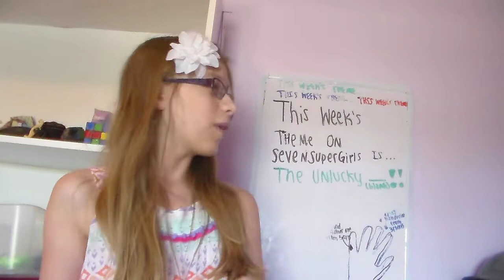Oh My Wowzers!! Daniela Tells A LIE!?!?!?!? | Daniela Bodoh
This week's theme on Daniela Bodoh is...Three Truths and One Lie!! Daniela decided to change this game up a little tiny bit and make it...9 truths and one lie!! How this game works is, Daniela will tell you guys ten statements about herself. But, one statement will be a LIE!! Your job is to guess which statement is the LIE!! The answer will be revealed in next week's video!!

I hope you guys enjoyed this video & remember, don't forget to make sure to give it a humongous  T H U M B S  U P ! !  ;D

*Royal Banana
*Sunflower Dance Party
*Funky Chunk

~Daniela~ ;D

-Trapped in a Nighmare
-Weird Illness
-A Day of the Pseky ___
-Freestyle
-Skit Week
-The Unlucky
-Strange and Unusual Character
-Crazy
-The Mischievous
-Something New

(Wowzerfyingly) Frequently Asked Questions:

1) Q. How old are you??
A. 13.

2) Q. What camera do you use??

3) Q. What editing software do you use??
A. PiTiVi Video Editor.

4) Q. When did you start watching SevenSuperGirls??